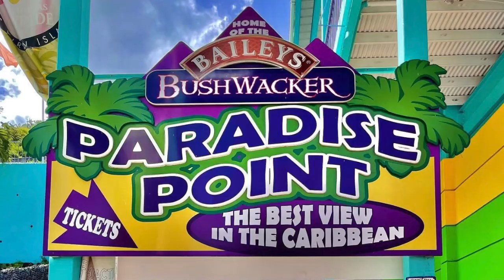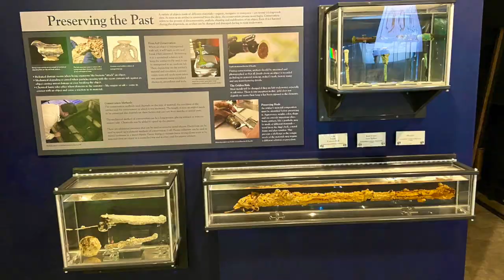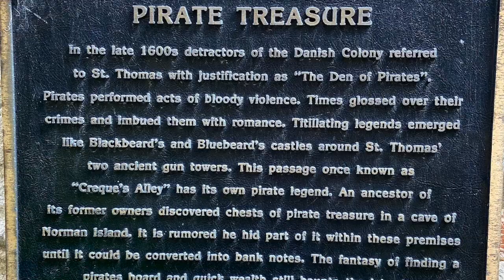Charlotte Amalie, St Thomas Cruise Port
St Thomas Harbor
Crown Bay
Paradise Point Sky Tram
Allure of the Seas
taste at Paradise Point Restaurant
Bailey's Bushwhacker
Pirates Treasure Museum
Survive a Hurricane machine
Gladys's Restaurant
Banana Daiquiri
Tomato & Mustard hot sauces
Chicken Curry
Conch Fritters
Norwegian Getaway
West India Company Dock (Havensight)